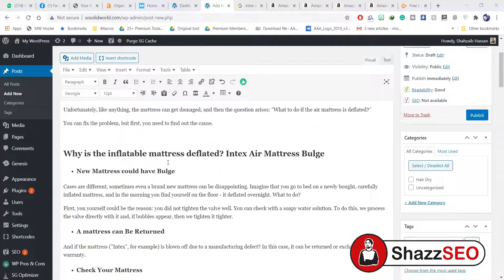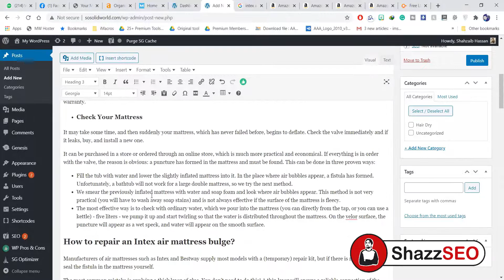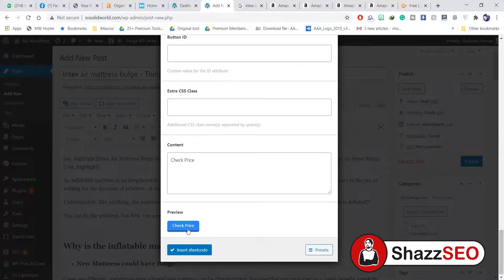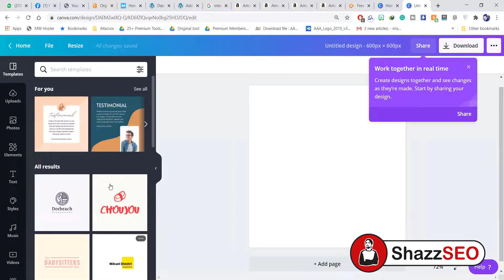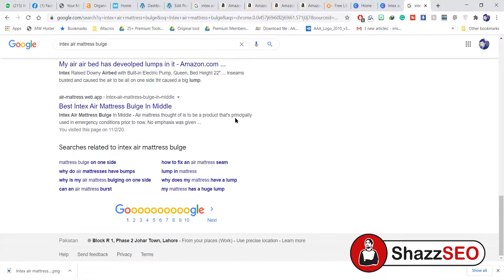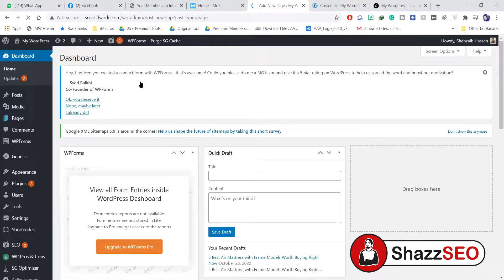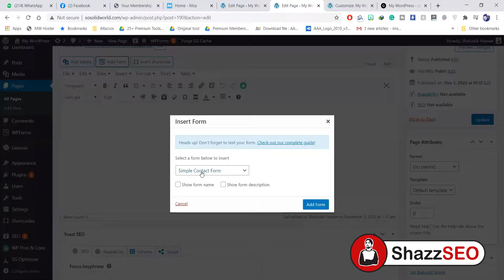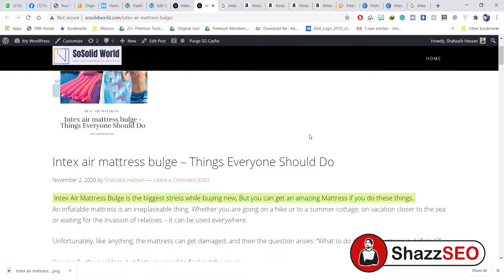Best Amazon Affiliate Marketing Course in Pakistan Urdu Hindi Lect 6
Best Amazon Affiliate Marketing Course in Pakistan   Urdu Hindi Lect 6 - How to Upload Article on WordPress
How to Optimize article on Website
How to Insert Amazon Links